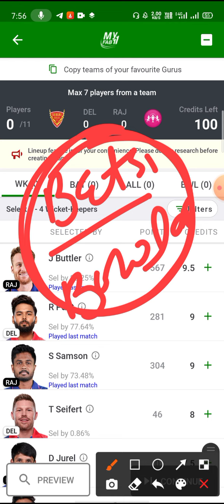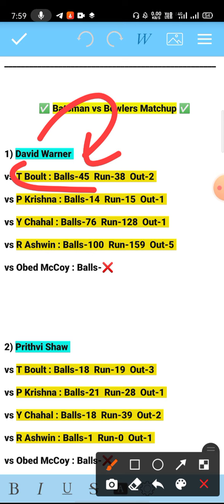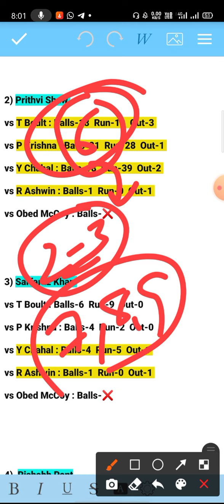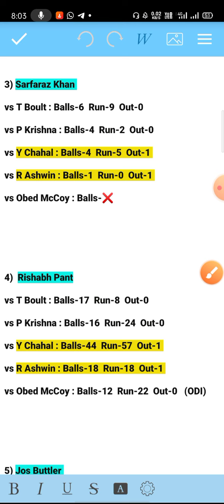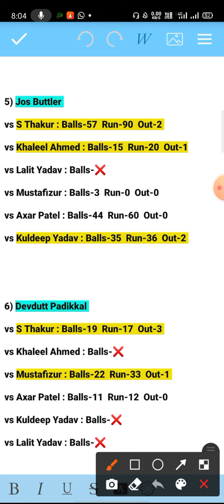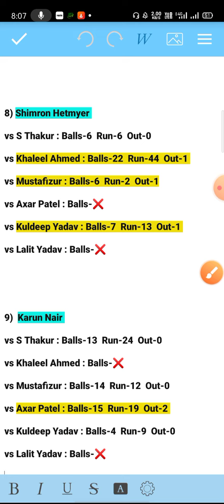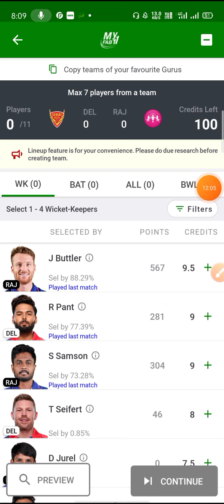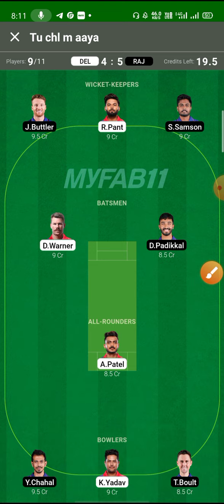DC vs RR Fantasy Team Prediction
1. This analysis is based on my Understanding, knowledge and instinct .While selecting your team, consider the points mentioned and make your own decision.

3. This game involves an element of financial risk and may be addictive. Please play responsibly and at your own risk.